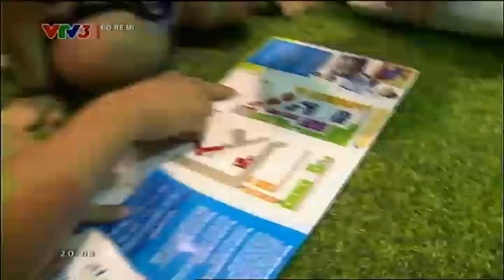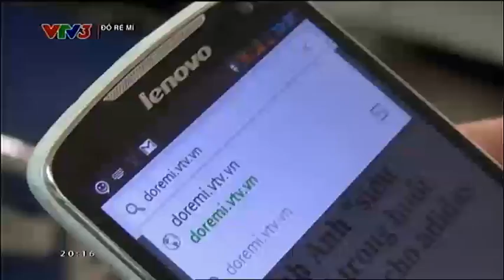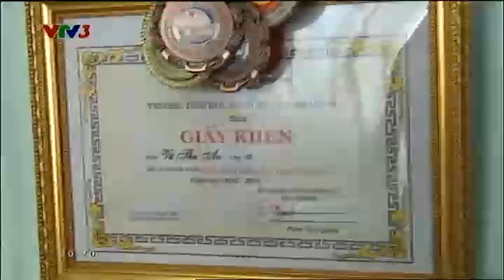Đồ rê mí 2014 - 20/07/2014